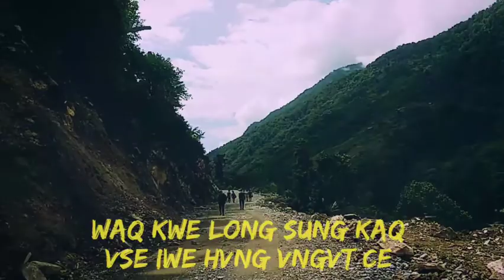ရမယ္​ထီ​ေဒသမွ သမိုင္​းဝင္​ ဝခြယ္​​ေက်ာက္​လိုဏ္​ဂူ သို႔ အလည္​ခရီး vlog